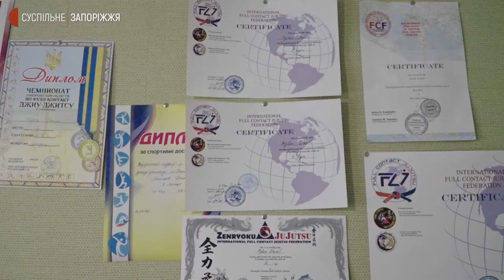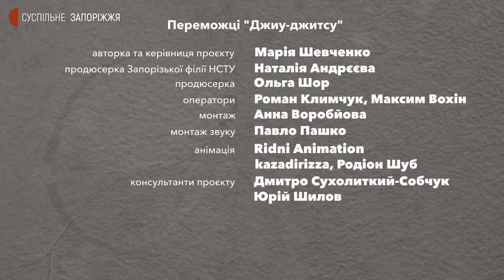Тренер з джиу-джитсу Олег Милов | Переможці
"Я можу займатися джиу-джитсу, розвиватися в ньому все життя, але так і не вивчу його до кінця", — каже Олег Милов, тренер з джиу-джитсу. Чоловік переконаний: для цієї боротьби немає вікових обмежень, адже найстаршому учневі Олега 61 рік, а найменшому — 3 рочки. Чоловік тренує і власного сина, який представляє Запоріжжя на професійних татамі. Сам же Олег Милов зазначає: чим тільки не займався у житті, мав високооплачувану роботу, але гроші не важливіші за покликання та улюблену справу. Історію та думки Олега Милова дивіться в черговій серії проєкту "Переможці".